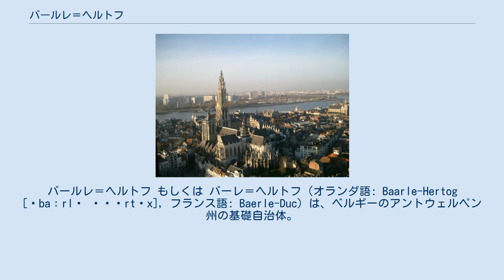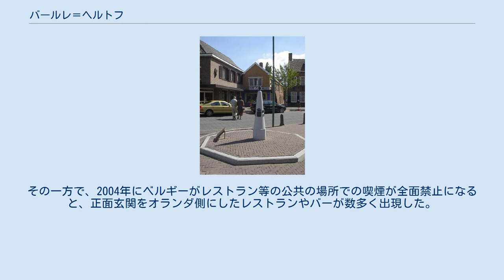バールレ＝ヘルトフ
オランダ・ベルギー関係
バールレ＝ヘルトフ もしくは バーレ＝ヘルトフ（オランダ語: Baarle-Hertog [ˌbaːrlə ˈɦɛrtɔx], フランス語: Baerle-Duc）は、ベルギーのアントウェルペン州の基礎自治体。
 2006年1月1日の統計では総人口2,306人。
総面積7.48 km², 1 km²当たり308人の人口密度。
オランダ領内のバールレ＝ナッサウという町の中に多数の小さな飛地として散在している。
飛地は全部で24。
基礎自治体の1つメルクスプラスのベルギー街の北ゾンデレイヘンと呼ばれた主要地は別にして、オランダ領内に20の飛地とオランダ・ベルギー国境上にその他3つの飛地がある。
同様にベルギーの飛地内にも7つのオランダの飛地がある。
ゾンデレイヘン内には8つのオランダの飛地がある。
 国境はとても複雑で、いくつかの家は真ん中で2つの国に分かれている。
かつてオランダでは法律でレストランは早い時間に店を閉めなければいけない時期があった。
そのため国境上にあるいくつかのレストランはベルギー法が適用されるよう、ベルギー側の領地にテーブルを移したり、正面玄関をベルギー側にするようにしていた。
その一方で、2004年にベルギーがレストラン等の公共の場所での喫煙が全面禁止になると、正面玄関をオランダ側にしたレストランやバーが数多く出現した。
 ヘルトフ（hertog）はオランダ語で公爵のことで、これらの土地がブラバント公爵の領地であったことに由来する。